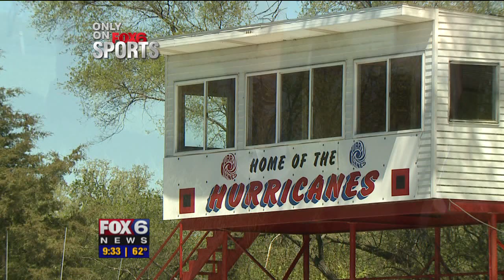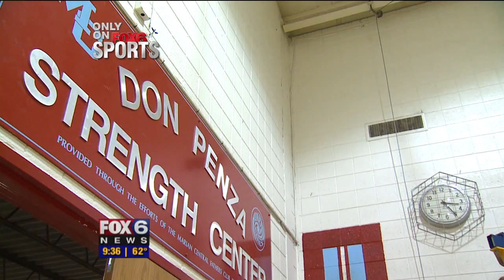Feature: Bryan Bulaga at Marian Central